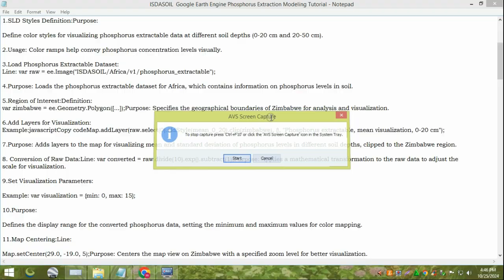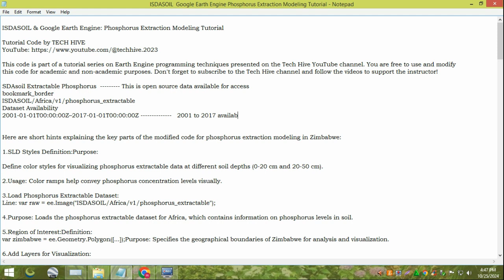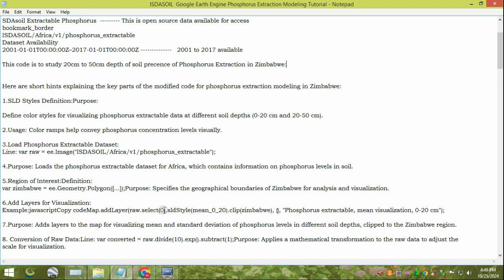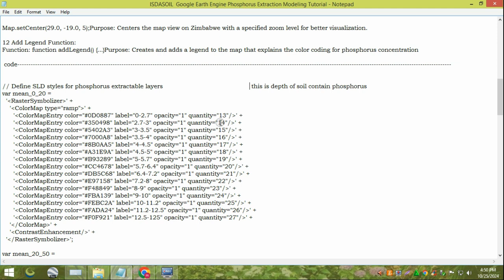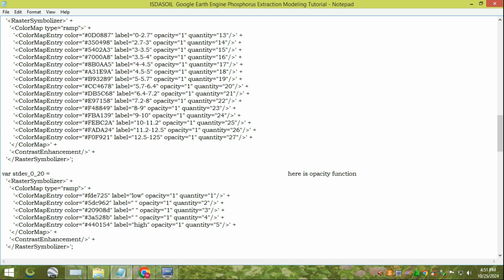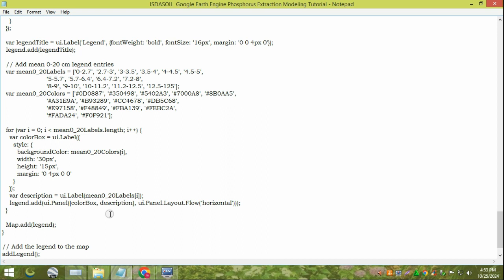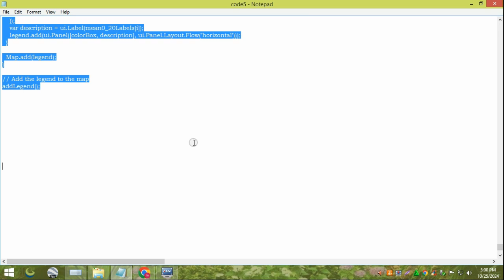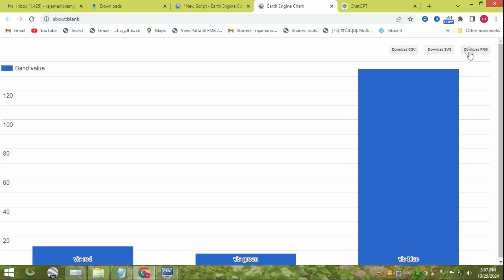ISDASOIL & Google Earth Engine Phosphorus Extraction Modelling Tutorial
ISDASOIL & Google Earth Engine: Phosphorus Extraction Modeling Tutorial
How to Visualize Soil pH using ISDASOIL Google Earth Engine
Aluminium Extraction Modelling Using ISDASOIL And Google Earth Engine
Google Earth Engine Tutorials
Soil and Geology Applications Using Google Earth Engine
Google Earth Engine Tutorial
Perform Flood Detection Using Sentinel 1 SAR Imagery & Calculate Area In Google Earth Engine
Creating elevation contours using geemap and Earth Engine
Crop land classification using Google Earth Engine || Online training on GEE for LULC
How to Create a Precipitation Time Series Graph using Google Earth Engine
How To Create Flow Accumulation Map In Google Earth Engine | Hydro SHED
Estimation of Soil erosion using RUSLE model in Google Earth Engine || RUSLE Model in GEE || 15 DAYS
Earth Engine Python API Tutorials
Large-Scale Fuels Mapping and Modeling using Earth Engine & Google Cloud
Climate Change Analysis using Google Earth Engine | GEE Tutorial
EXTRACT WATERBODIES USING NDWI IN GOOGLE EARTH ENGINE
Gennadii Donchyts - Setup of Hydrological and Hydraulic Models using Google Earth Engine
Google Earth Engine - Mosaicking
GIS Applications for Soil, Mineral, and Landscape Analysis: Mapping, Exploration, and Environmental Insights
Extract SMAP (Soil Moisture Active Passive) Soil Moisture Using Google Earth Engine
Earth Engine 43: Import & Visualize Methane concentration with Sentinel - 5P | Globally
Earth Engine 45: Import & Visualize Global Sulphur Dioxide (SO2) concentration with Sentinel - 5P
Earth Engine 44: Import & Visualize Global Nitrogen Oxides NO2 concentration with Sentinel 5P
GEE Clip #41 - How to develop and Earth Engine app for mapping surface water dynamics
Google Earth Engine - Rice/Paddy Crop Classification using Sentinel-1 SAR data
How to download Soil Texture at different depths using Google Earth Engine
Google Earth Engine Tutorial-87: Sentinel-2 Carbon Stock Estimation, using Regression Analysis
Crop Classification & Mapping for Agricultural Land from Satellite Images using Google Earth Engine
Earth System Models
Extracting Elevation Data from Google Earth
SMARTPLANT 3D (SP3D)
Geo for Good 2022: Deep Learning with TensorFlow and Earth Engine
GIS Applications for Agriculture: Precision Farming, Land Use, and Crop Monitoring
Extraction of raster values from point samples (Excel file) on Google Earth Engine (GEE)
Google Earth Engine 29: Extract Monthly LST Values in CSV using MODIS Imagery | Beginners
Google Earth Engine Tutorial: SMAP (Soil Moisture Active Passive Satellite) Soil Moisture & Drought
Reclassify Slope in Google Earth Engine using DEM
Bringing Google Earth Engine into Cartographic Workflows
Deep Carbon Modelling Project,